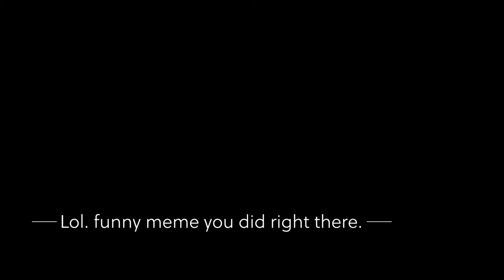Mr. Meme Creates a YTP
So this is actually a YTP that troll face actually made. I mean that there’s also a monkey eating me. LOL!